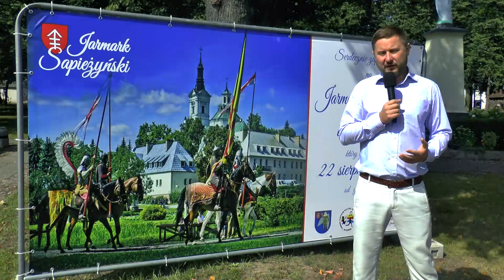Zaproszenie na Jarmark Sapieżyński w Kodniu